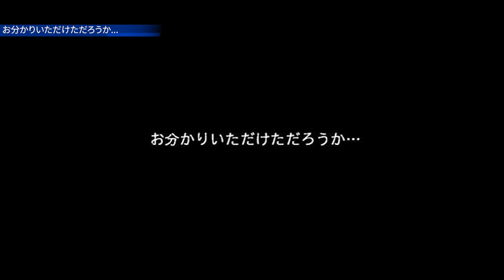September Stream Highlights #【SHAKA】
Name:Ak~ayS(Shaka)(釈迦）

Clan:DeToNator

●PLAYERUNKNOWN'S BATTLEGROUNDS
●PUBG Corp.